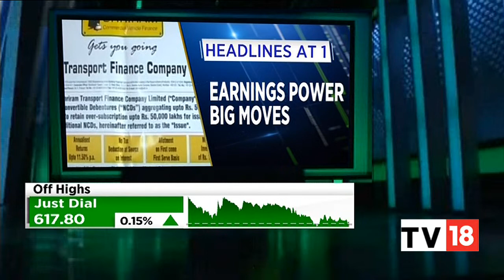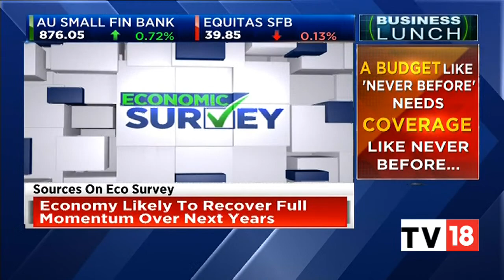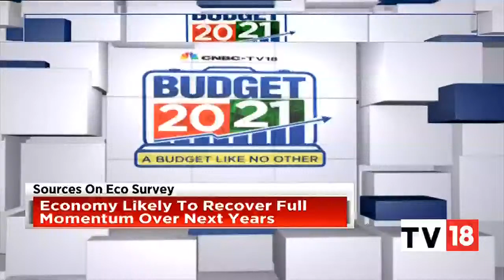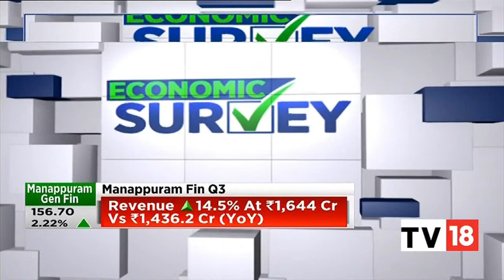Budget 2021: Soumya Kanti Ghosh Shares His Estimates On India's GDP Growth In FY21-22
Soumya Kanti Ghosh, SBI Chief Advisor, in an interview to TV18 talks about what does he expects from the economic survey and what has he predicted the real gdp growth rate would be. Watch the video to know more.